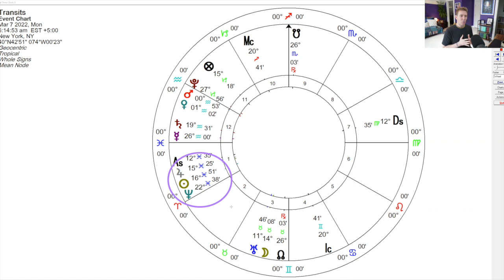The Sun Conjunct Jupiter in Pisces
Today we are going to take a look at the Sun's conjunction with Jupiter.